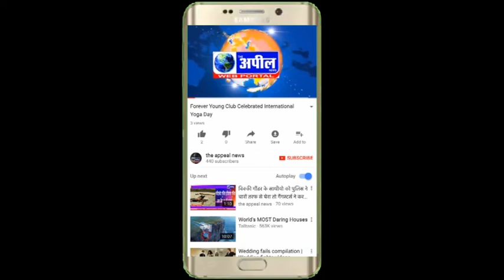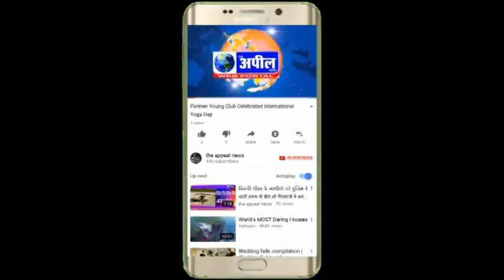Factory Blast Bathinda | The Appeal News Paper